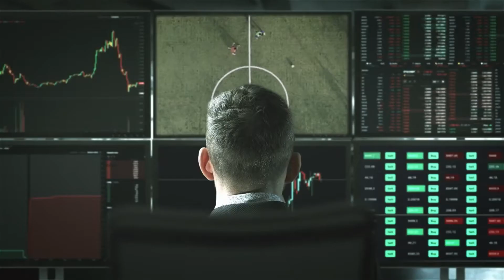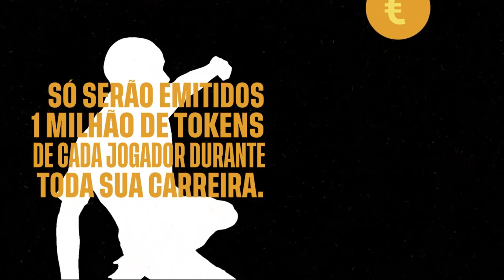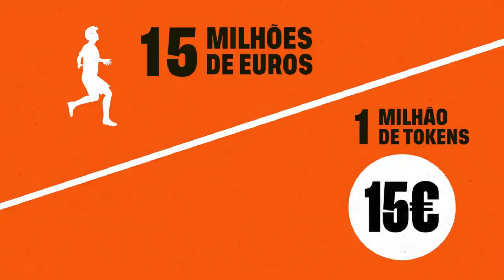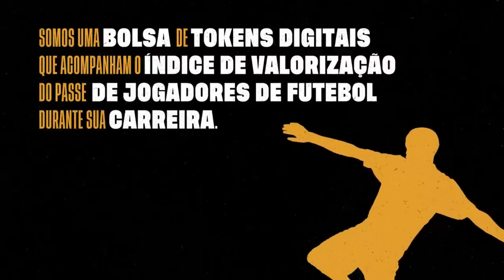PALMEIRAS, ABEL FERREIRA E O SUPER SALÁRIO!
Invista em jogadores na K10!! Não perca essa chance!!